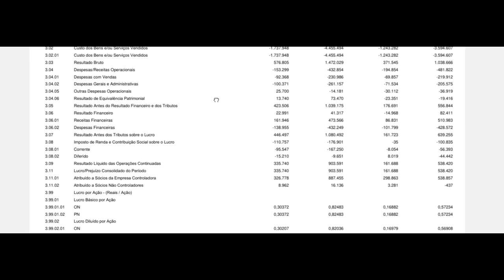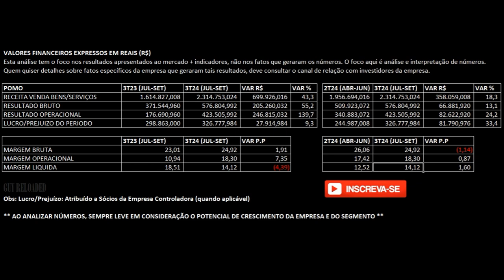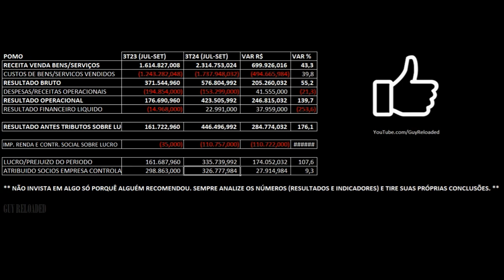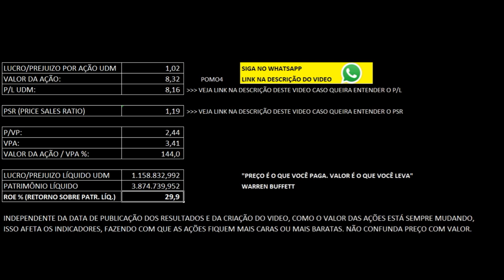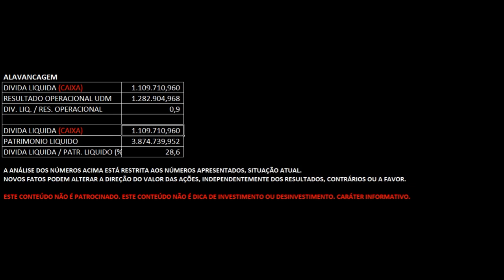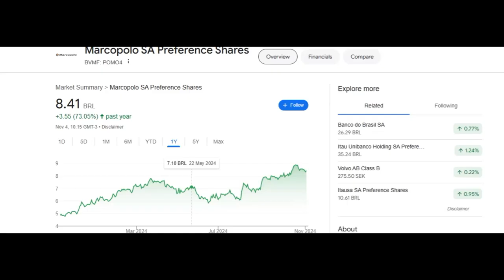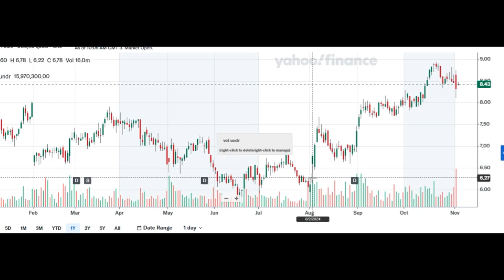Marcopolo: Receita Avança no 3T24 e Ações Acumulam Alta de 75% - Análise Financeira POMO4 POMO3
12 Dicas Para Não Perder Seu Dinheiro Ao Investir Em Ações